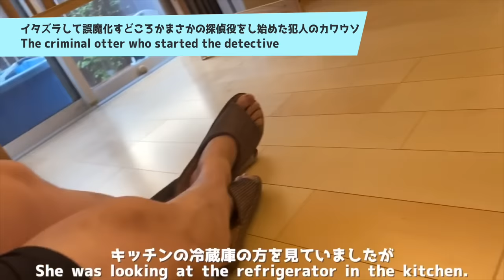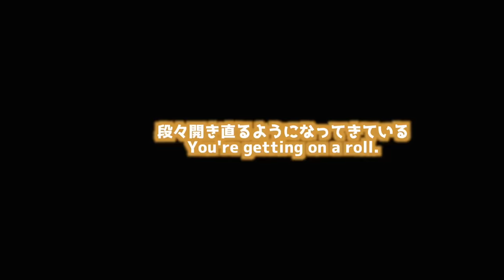カワウソさくらのいたずらしているところバレちゃった集！ A collection of otter Sakura's pranks that got caught!